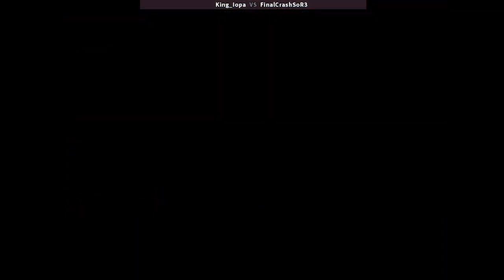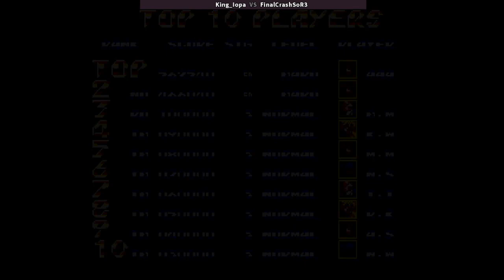Streets of Rage 3: Deathless Hard Co-Op #23 - ft. King_iOpa (MIRROR)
1994
2 Player Co-Op with King__iOpa
Hard Difficulty

Player 1: King__iOpa - Blaze
Player 2: FinalCrashSoR3 (Me) - Blaze

Run starts at 0:25